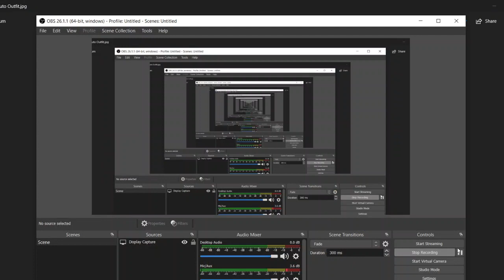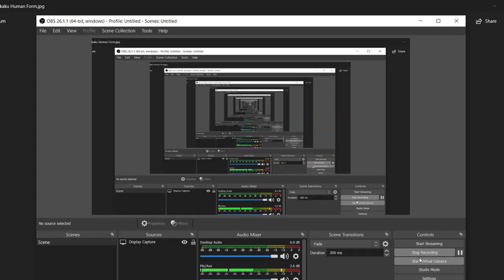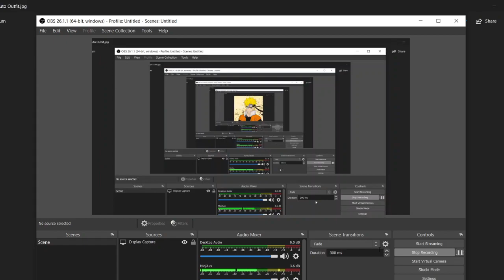What If naruto Was The Demonking Part 3